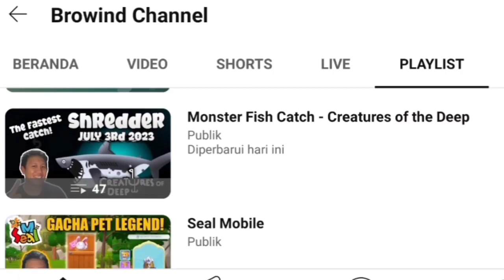SHREDDER AUGUST 17TH 2023 - CREATURES OF THE DEEP FISHING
SHREDDER HUNTER 🔥🇮🇩

MY MIC IS DEAD 😆

Petualangan Memancing!